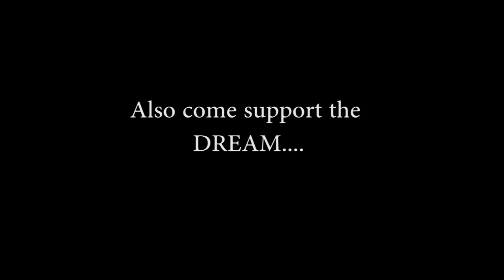Radio to Video Support Dream Pushers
ON Jan 15,2012~ WE HAD AN AWESOME TIME INVESTING IN DREAMS~6PM TO 8:30 The {AIRITOUTSHOW} PAID HOMAGE TO A KING~ Dr. Martin Luther King Jr by showcasing some talented dancers who came out and shared their Dreams as they competed for cash prizes~ R&B Artists, Actors, and Hiphop come together to perform as well.IF YOU WOULD LIKE TO BE A Sponsor for OUR VIDEO SHOW please contact us via { }Thanks for Subscribing tell a friend~paying it fwd for the youth~